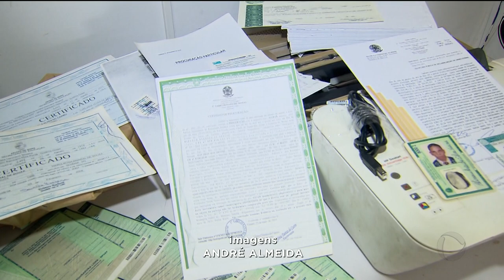Cartório do crime: quadrilha falsificava documentos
A polícia civil prendeu dez pessoas envolvidas na falsificação de documentos, como identidade, cnh e diplomas. o grupo atuava em goiânia, trindade e abadia de goiás. e cobrava entre cem e cinco mil reais por documento.